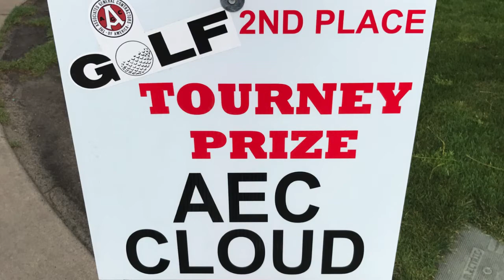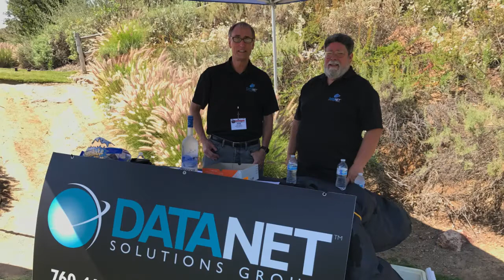AGC : EGCC Golf Classic 2017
Held at Maderas Golf Club on June 2, 2017.